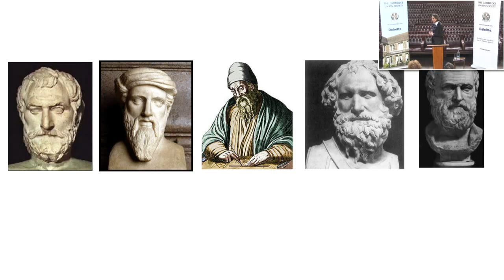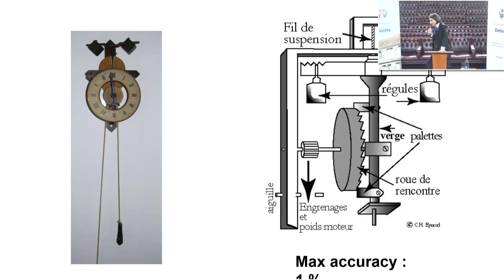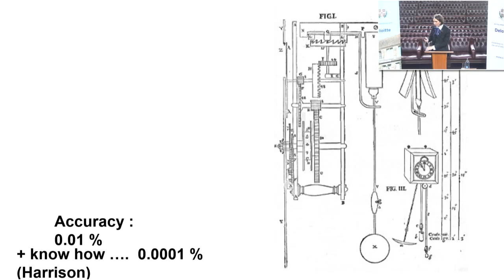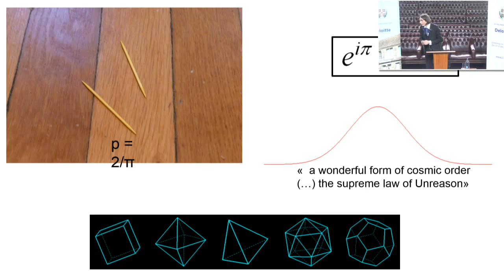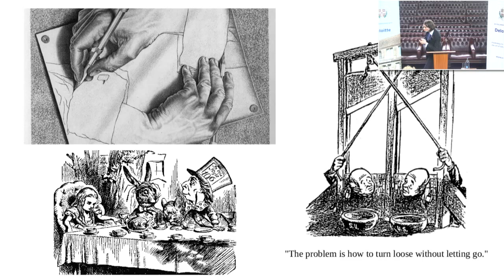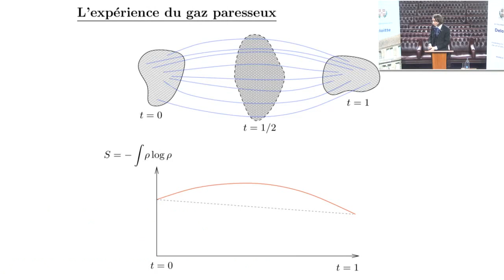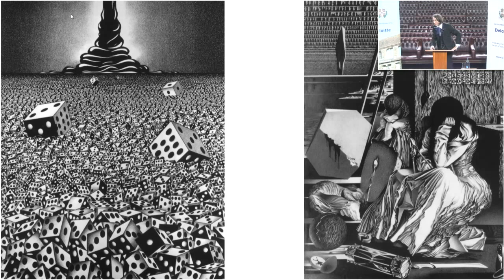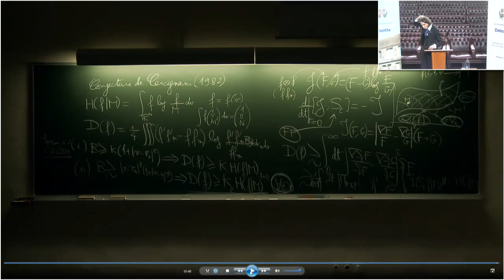Cedric Villani | The Cambridge Union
Cedric Villani is a prominent French mathematician who is known for his work on the theory of partial differential equations related to statistics mechanics. In 2010 he was awarded the Fields Medal for his proofs of nonlinear Landau damping and convergence to equilibrium for the Boltzmann equation. Villani received his Ph.D in Mathematics in 1998 from École Normale Supérieure. Since then he has written 50 research papers and two reference books on optimal transport theory. Villani is currently the director of the Institut Henri Poincaré, a mathematics research institute in Paris and a professor at the University of Lyon. Apart from his academic success, Villani is also often commended by the media for his fashion sense and vibrant personality. Villani is due to a release a book “Birth of a Theorem: A Mathematical Adventure” in April, 2015.